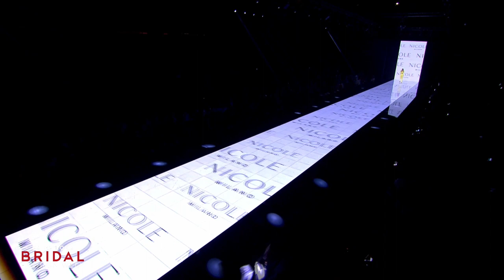Abiti da sposa Nicole Milano 2024 - Una collezione ispirata alla bellezza della Natura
“Infinite Beauty” è la nuova collezione sposa Nicole Milano 2024, brand del gruppo Pronovias.
Una collezione che si ispira alla Natura e alla sua bellezza; che, attraverso stoffe ed elementi preziosi, mitrare la Madre Terra e i suoi elementi.

Video: Michele Dell'Utri